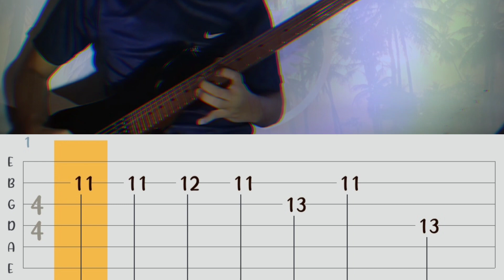Super Idol X Ang Ganda mo - Electric Guitar FREE TABS TUTORIAL